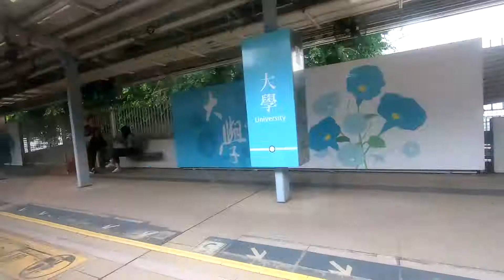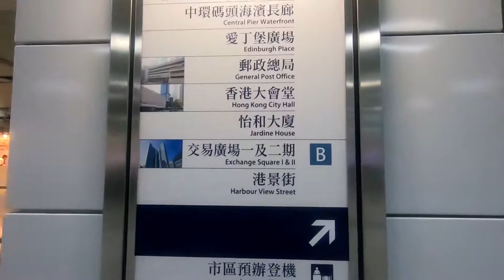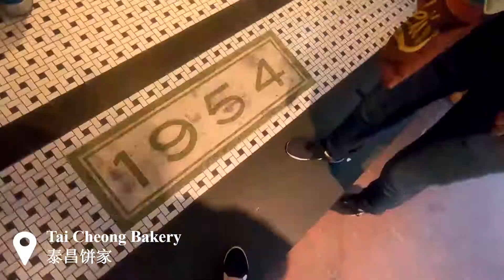【一个人的香港】2019-05-03 香港| 大馆 | 2019年Vlog | nekolauyiu劉瑶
Tai Kwun is the Centre for Heritage and Arts, a place of inspiration, stimulation and enjoyment for all Hong Kong people. Tai Kwun aspires to offer the best heritage and arts experiences, and to cultivate knowledge and appreciation of contemporary art, performing arts and history in the community.

It is situated in the restored Central Police Station compound, one of the most significant revitalisation projects in Hong Kong, comprising three declared monuments—the former Central Police Station, Central Magistracy and Victoria Prison.

The highest standards of heritage conservation have been applied at Tai Kwun, with unfailing attention to authenticity, bringing more than a dozen historic buildings to life. In contrast to their original functions as police station, courthouse and prison, the buildings are now fully on display, giving the public the chance to appreciate up close their contrasting architectural features and fine design details.

Visitors will be immersed in the rich heritage of the unique historical compound through interactive tours, heritage storytelling spaces, diverse education programmes and thematic heritage exhibitions. These programmes offer insights into the history of our city and the role of law and order in our society contributing to Hong Kong’s distinctive character as a major world city.

The new building, JC Contemporary, houses a not-for-profit art centre dedicated to presenting contemporary art exhibitions and programmes as a platform for a flourishing cultural discourse in Hong Kong. It hosts six to eight exhibitions annually alongside extensive public programmes.

Tai Kwun’s performing arts programmes aim to bring to life the many remarkable spaces both indoors and outdoors through events which have been designed and tailored to suit these unique venues. JC Cube, the Laundry Steps, the Prison Yard and the Parade Ground will become performance spaces for theatre, music, dance and film, with a wide range of programming to appeal to all audiences.

Tai Kwun also beckons visitors to enjoy an array of lifestyle offerings. The wide-ranging culinary landscape allows visitors to choose between light refreshments or fine dining, while retail shops offer the finest selections of curated books, gifts and apparel. Engaging programmes and workshops will also be hosted to echo the rich heritage and energetic contemporary programme offerings at Tai Kwun.

相机：Gopro 8